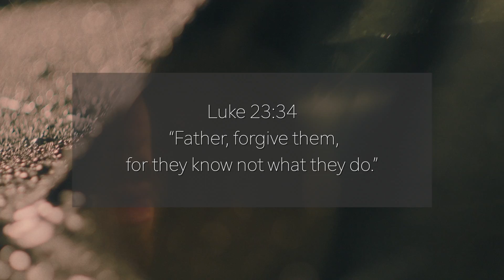Freedom in Forgiveness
Day 37 of 40 day soul detox

Video footage licensed and provided by artgrid.io

Written and Edited by Jeff Abiera

Welcome to timetopray’s 40 day soul detox

Today’s focus will be unforgiveness. Today we will choose together to detox from unforgiveness.

Say it with me I am a child of God, I am loved by God.  I am the light of the world.

Unforgiveness is one of the greatest causes for a hardened heart against God, but see I understand why forgiving others is so hard. It’s hard but let’s put this in perspective, do you know what the first things that Jesus said on the cross were? After getting beat, stripped naked, humiliated, mocked.

He said in Luke 23:34 “Father, forgive them, for they know not what they do.”

This is the FIRST THING He said.  He could’ve said anything in the world, but He chose these words and it was recorded.
God is calling us to be courageous in the way we forgive.

And maybe for some of us, we’ve been victimized and there is a process of grieving and healing so for those who have been victimized let me help you and replace the word forgiveness with another phrase “release”. To release is to let go of all of the things that you have been holding onto.

Release it, to God.

What is something that you need to forgive? What is something you need to let go of? Unforgiveness is like holding onto someone while they are walking freely in the room.  You get dragged wherever they go.

Forgiveness and letting go is not giving in and getting walked over but rather getting free from another person.

It takes courage though..
Craig Groeschel once said…
First to apologize is the bravest
The first to forgive is the strongest
The first to forget is the happiest

This is why when we forgive and believe that we are forgiven, we can truly shine.

If you think about it, because of Christ our sin is not just forgiven but it is forgotten.
In Christ God erases our sin. It’s gone. Wiped away. Wiped clean. As if it never happened.

If unforgiveness tempts you today, say I cancel unforgiveness in Jesus’ name.

It’s time to pray.
Heavenly Father, We come to you now because we know that true breakthrough and deliverance comes through forgiveness.  We choose forgiveness today.  We forgive the person who we’re thinking of right now and surrender those feelings of hurt and bitterness with your divine strength.  We forgive because you forgave us first.

Thank you for restoring us each and every day.  I pray that we can walk in this forgiveness more and more.

In Jesus’ mighty name.  Amen.